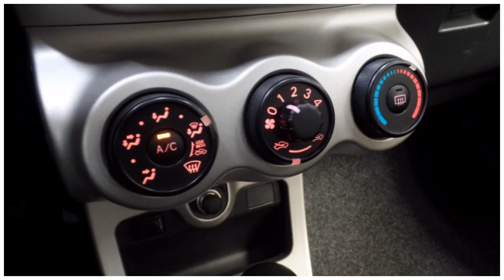Toyota Urban Cruiser 1.3 VVT-i Aspiration Airco Trekhaak Lichtmetalen V